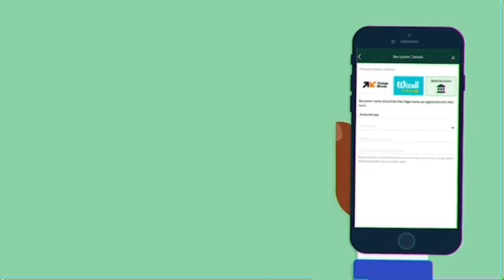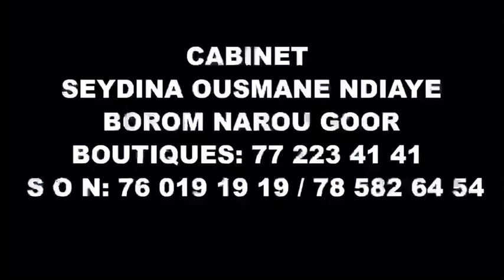Urgent Aicha Rassoul-Miss Ndiaye Mogui Teral Aïcha Rassoul Ak Gand Yii Devant Aziz Ndiaye Lou Daw😱